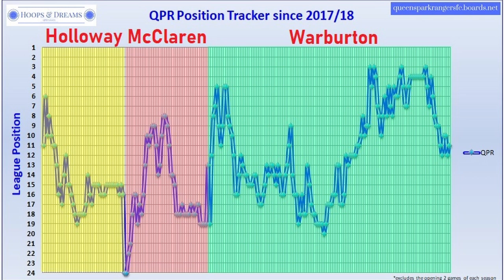QPR Podcast (May 2022) - Mark Warburton - Should he have Gone?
In this special episode we chat about whether we agree with the decision to sack Mark Warburton after an 11th placed finish.

Coming soon... Top 50 QPR Players Countdown series...